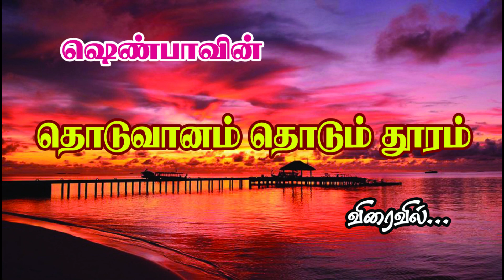About Thoduvanam Thodum Thooram by Writer Shenba